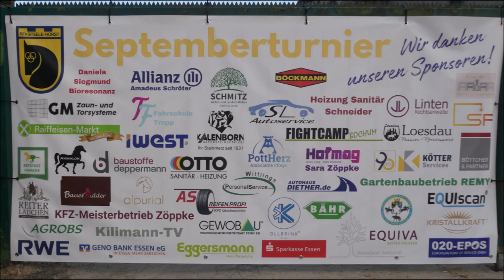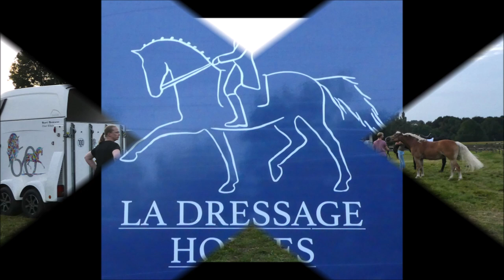Essen * September Turnier 2024 * RFV Steele Horst 06.09.2024 * 3. Video